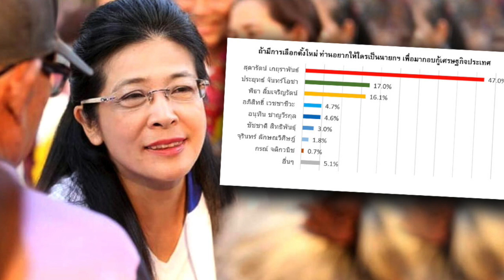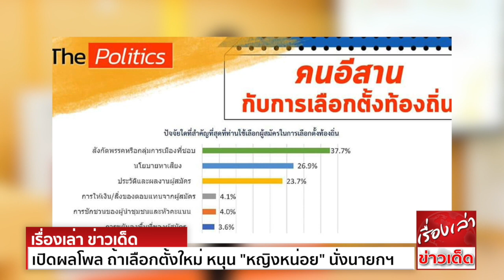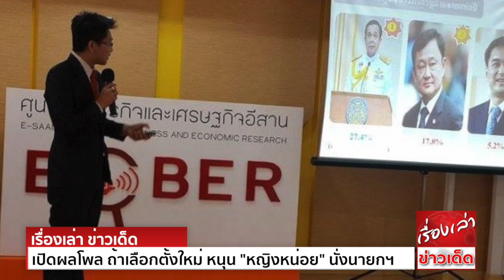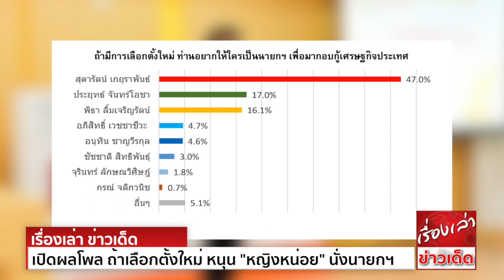เขย่าเก้าอี่ "บิ๊กตู่" เปิดผลโพล ถ้าเลือกตั้งใหม่ หนุน "หญิงหน่อย" นั่งนายกรัฐมนตรีกู้เศรษฐกิจ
เปิดผลโพล‘คนอีสาน’ถ้าเลือกตั้งใหม่ หนุน‘หญิงหน่อย’นั่งนายกฯกู้เศรษฐกิจ
“อีสานโพล” (E-Saan Poll) ศูนย์วิจัยธุรกิจและเศรษฐกิจอีสาน (ECBER) คณะเศรษฐศาสตร์ มหาวิทยาลัยขอนแก่น เปิดเผยผลสำรวจเรื่อง
“ดัชนีความเชื่อมั่นผู้บริโภค ต่อภาวะเศรษฐกิจอีสานไตรมาส 2/2563”
ผศ.ดร.สุทิน เวียนวิวัฒน์ หัวหน้าโครงการอีสานโพล เปิดเผยว่า การสำรวจนี้มีวัตถุประสงค์เพื่อสำรวจความคิดเห็นของคนอีสาน ต่อภาวะเศรษฐกิจระดับครัวเรือนและระดับจังหวัด
เพื่อประเมินภาวะเศรษฐกิจ และคำนวณดัชนีความเชื่อมั่นผู้บริโภคต่อภาวะเศรษฐกิจอีสาน ในไตรมาส 2/2563 และประเมินผลงานรัฐบาลด้านเศรษฐกิจ
ทำการสำรวจระหว่างวันที่ 4-7 กรกฎาคม 2563 จากกลุ่มตัวอย่างอายุ 18 ปีขึ้นไป 1,107 ราย ในเขตพื้นที่ภาคอีสาน 20 จังหวัด

เมื่อสอบถามเกี่ยวกับ เศรษฐกิจและการค้าของจังหวัด รายได้ครัวเรือน สภาพคล่องการเงิน ครัวเรือน และการใช้จ่ายเพื่ออุปโภคและบริโภคของครัวเรือน และทำการประมวลผลได้ดัชนีต่างๆ
ซึ่งมีค่าระหว่าง 0 - 200 โดยถ้าค่าดัชนีต่ำกว่า 100 คือ แย่ลง/ลดลง
เท่ากับ 100 คือ ทรงตัว/เท่าๆเดิม
และมากกว่า 100 คือ ดีขึ้น/เพิ่มขึ้น

เมื่อให้กลุ่มตัวอย่าง ประเมินผลงานรัฐบาลด้านเศรษฐกิจในช่วงที่ผ่านมา พบว่า ได้คะแนน 29.6 เต็ม 100 ซึ่งเพิ่มขึ้นเมื่อเทียบกับการสำรวจในไตรมาสที่แล้ว ซึ่งได้คะแนน 25.0
ทั้งนี้จากการที่ประชาชนได้รับเงินเยียวยาจากผลกระทบ  และมาตรการช่วยเหลืออื่นๆ
ขณะที่ผลงานโดยรวมของรัฐบาลในช่วงที่ผ่านมา ได้คะแนนเพิ่มเป็น 30.6 เต็ม 100 เมื่อเทียบกับการสำรวจในไตรมาสที่แล้ว ซึ่งได้คะแนน 25.2 จากการที่รัฐสามารถควบคุม ได้

เมื่อสอบถามต่อว่า “มาตรการทางเศรษฐกิจที่ต้องการให้รัฐบาลทำมากที่สุด” พบว่า อันดับหนึ่ง ร้อยละ 29.2 ต้องการให้รัฐบาลจ่ายเงินเยียวยาต่ออีก 1 เดือน
รองลงมา ร้อยละ 19.0 จัดหางานให้คนตกงาน

สุดท้ายเมื่อสอบถามว่า “ถ้ามีการเลือกตั้งใหม่ ท่านอยากให้ใครเป็นนายกฯ เพื่อมากอบกู้เศรษฐกิจประเทศ” (เป็นคำถามแบบมีตัวเลือก) พบว่า
อันดับหนึ่ง คุณหญิงสุดารัตน์ เกยุราพันธุ์ ร้อยละ 47.0
รองลงมา พลเอกประยุทธ์ จันทร์โอชา ร้อยละ 17.0
ตามมาด้วยนายพิธา ลิ้มเจริญรัตน์ ร้อยละ 16.1

ด้าน นายจิรายุ ห่วงทรัพย์ รองเลขาธิการพรรคเพื่อไทย และ ส.ส.เขต 16 คลองสามวา กรุงเทพมหานคร กล่าวว่า จากที่สำนักงานตำรวจแห่งชาติ (ตร.) ระบุว่า
โฆษก ตร.ได้แถลงข่าว โดยสั่งการให้กองบัญชาการตำรวจนครบาล (บช.น.) ดำเนินการโดยเร่งด่วน กรณีที่มีผู้ร้องเรียน
ในพื้นที่ สน.นิมิตรใหม่ ของกองบังคับการตำรวจนครบาล 3 (บก.น.3) โดยเช้าวันนี้ บก.น.3 ได้ลงนามในคำสั่ง ให้นายตำรวจตั้งแต่ระดับผู้กำกับการไปจนถึงรองสารวัตรปราบปราม
ให้ย้ายมาช่วยราชการ เพื่อให้เกิดการสืบสวนสอบสวนในกรณีดังกล่าว อย่างโปร่งใส โดยเน้นย้ำกำชับในนโยบายในการปราบปรามอบายมุข ของ พล.ต.อ.จักรทิพย์ ชัยจินดา
ผู้บัญชาการตำรวจแห่งชาติ (ผบ.ตร.) โดยมีผลตั้งแต่วันนี้เป็นต้นไป

นายจิรายุ กล่าวว่า วันนี้ตำรวจทุกโรงพักทั้งประเทศต้องกวดขัน จะมาทำเป็นมองไม่เห็นปล่อยผ่านเลยไม่ได้ โดยเฉพาะจุดที่ตั้ง  ที่ไปตั้งอยู่ตรงข้ามโรงเรียนหรือปากซอย
เป็นเรื่องที่ไม่ควรอย่างยิ่ง ทั้งนี้นายตำรวจระดับกองบังคับการ ทั้งนครบาลและจว. หากยังให้ลูกน้องเป็นหนังหน้า  รับไปเต็มๆ พรรคฝ่ายค้านจะทำเรื่องนี้ให้เป็นวาระแห่งชาติ
เพื่อนำไปสู่การอภิปรายไม่ไว้วางใจรัฐบาล ทั้งนี้สำนักงานปราบโกง (สปก.)ของพรรคเพื่อไทย ได้รับข้อมูลเป็นจำนวนมาก ได้รวบรวมข้อมูลวงจรของผู้เกี่ยวข้องไว้แล้ว
ซึ่งจะนำเข้าพิจารณาร่วมกับพรรคร่วมฝ่ายค้านต่อไป
“ไม่ใช่ที่มาเก๊าคลองสามวาเพียงอย่างเดียว หลายเขตทั้งกรุงเทพเหนือ แถวบางชัน ถนนเสรีไทย คันนายาว แถวบางกะปิ และกรุงเทพใต้หลายเขต และธนบุรี รวมทั้งในภาคอีสานแถวๆภาค3
และภาคเหนือและภาคกลาง หลายจังหวัดได้ส่งข้อมูลมาให้กับสำนักงานปราบโกงของพรรคเพื่อไทย และพรรคร่วมฝ่ายค้านกันเป็นจำนวนมาก
ดังนั้นถือว่าเป็นการวัดฝีมือนายกรัฐมนตรี ที่พูดมาโดยตลอดว่า ถ้าตนยังเป็นนายกรัฐมนตรี ต้องไม่มีเรื่องนี้เกิดขึ้นโดยเด็ดขาด ซึ่งตนก็จะรอดูฝีมือของนายกรัฐมนตรีเช่นกัน” นายจิรายุกล่าว